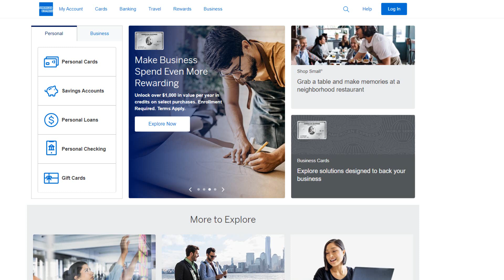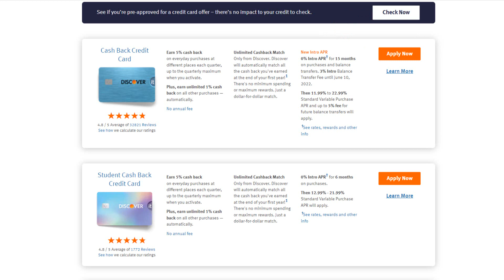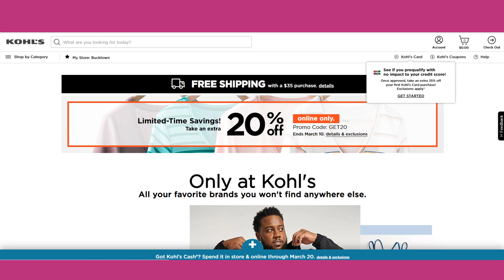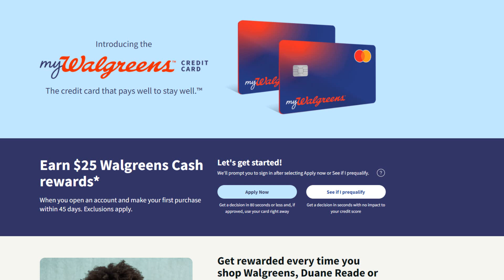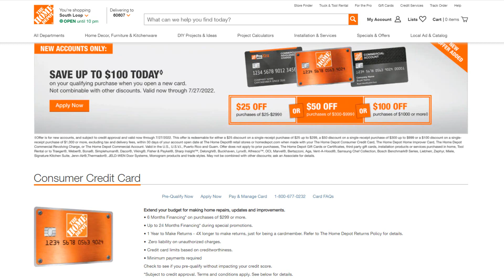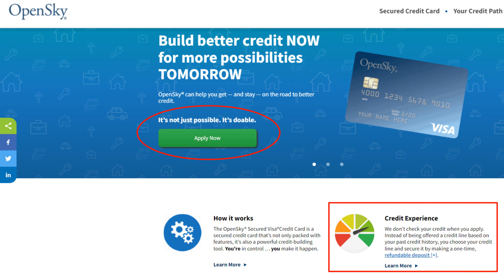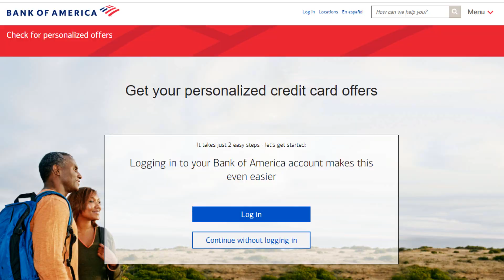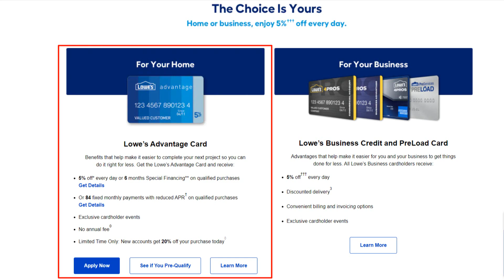Credit Cards With Pre Approval - Prequalified Without Hard Credit Inquiry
These are 19 credit card pre approval options. I challenge you to find the best credit cards to apply for. Get prequalified first without getting a hard credit inquiry. Find credit cards useful for your lifestyle.

💳 CREDIT CARDS 💳
💥 RESOURCES TO BUILD CREDIT FAST 💥
This video has uploaded captions for hearing impairment.
Engish Subtitles

The content in this video is accurate as of the posting date. The information could be outdated by the time you watch this video. Some of the offers mentioned may no longer be available.